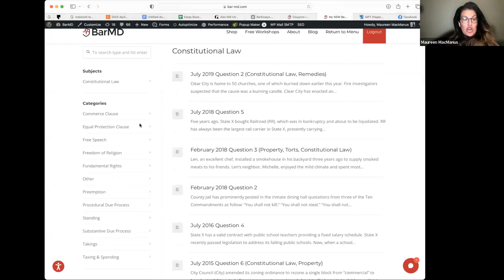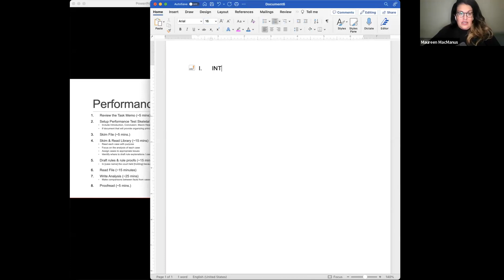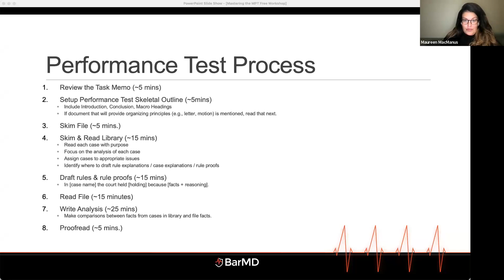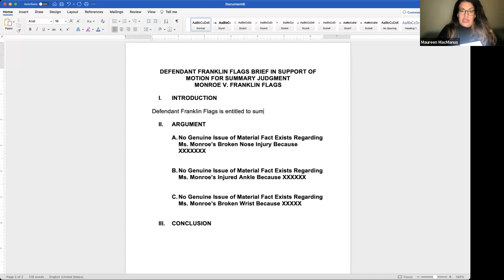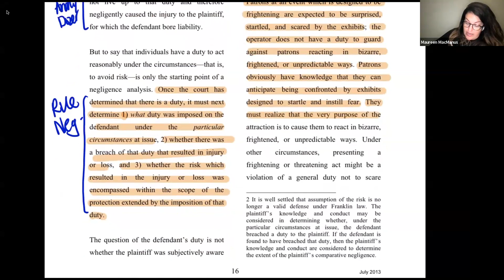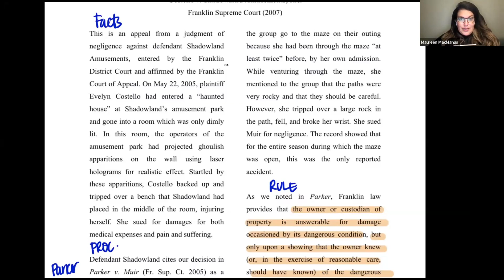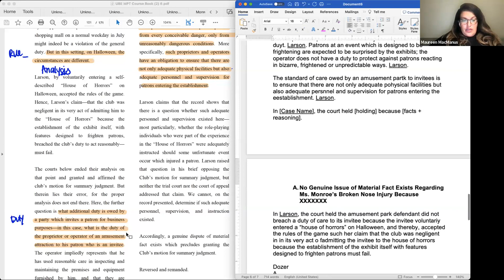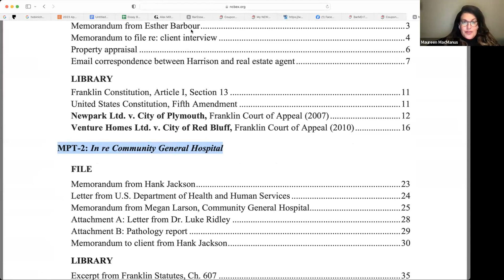Uniform Bar Exam | Performance Test Tips – Use this Free Workshop for Your Bar Exam Prep | BarMD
Pass the Bar Exam with the BarMD Approach to the Performance Test Process.

Access our database of every single past question arranged by subject.

Register for our FREE workshop course to access the materials for this PT

Our friendly team can help you select the perfect bar prep program for you.)